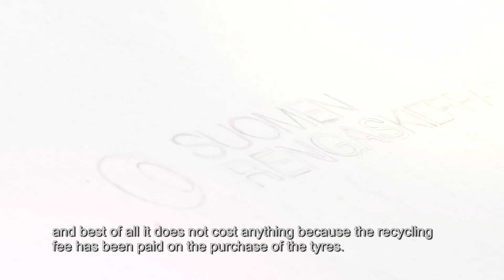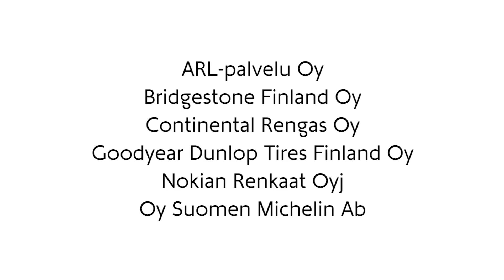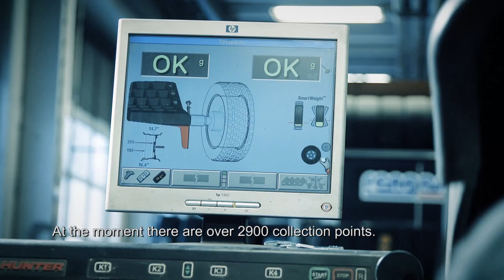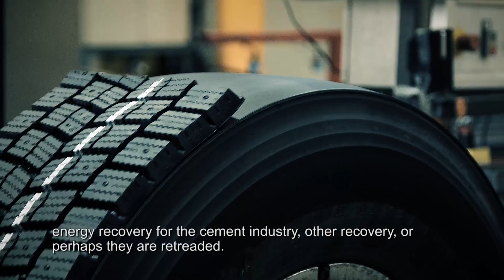Finnish Tyre Recycling Ltd 50p HD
Finnish Tyre Recycling Ltd company presentation. HD version is compatible with good image quality for demanding presentation